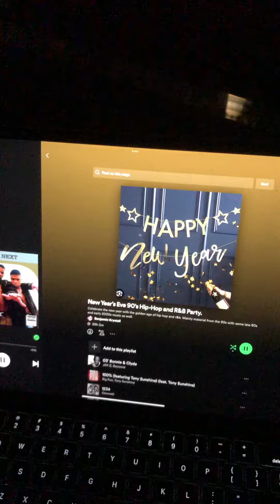30 minutes into the new year. Fireworks dying down.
I don’t own any rights to the background music.